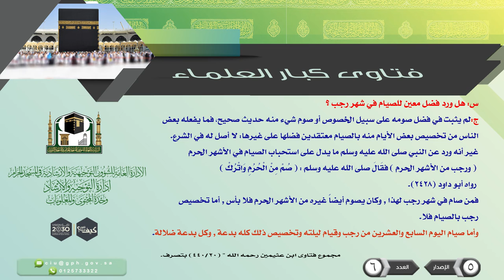سلسلة همسات للموظفين شهر رجب 1440هـ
الإصدار الخامس العدد 6